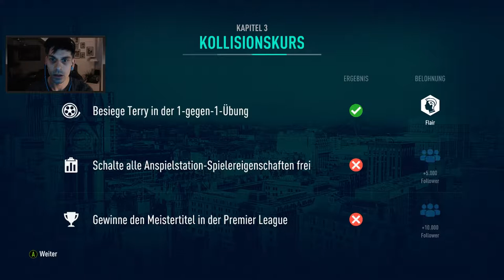Es wird immer Heisser!!! | FIFA19 - THE JOURNEY #33